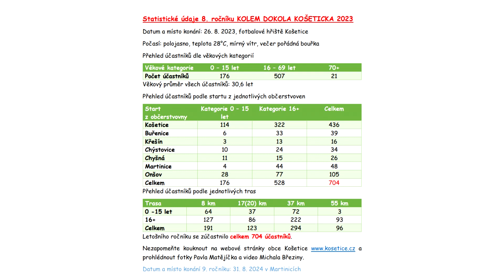Kolem dokola Košeticka 2023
Tradiční cykloturistická akce kolem Košeticka  - 8. ročník